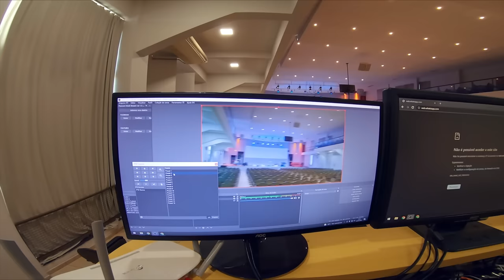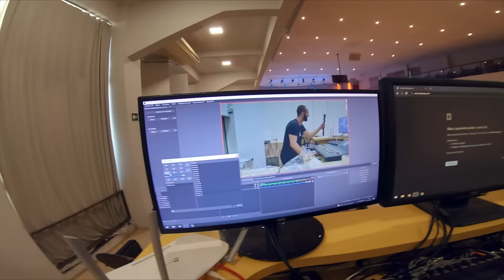A MELHOR CÂMERA CUSTO BENEFÍCIO PARA TRANSMISSÃO AO VIVO - MINI PTZ CONFERENCE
Nesse vídeo eu vou te mostrar uma câmera PTZ 1080p USB com 10x de Zoom óptico! Ela é simplesmente a melhor câmera custo beneficio para sua igreja, para fazer transmissões ao vivo, confira!

CUPONS:

CRIACAOTATICA150 para R$ 150,00 de desconto no valor da compra de qualquer produto.

CRIACAOTATICA300 para R$ 300,00 de desconto no valor de compra de KITS das PTZ

CRIACAOTATICA100 ainda está ativo, porém com o valor de desconto de R$ 150,00 para qualquer produto também.

👉 Me siga la no insta: @sergiogmjr